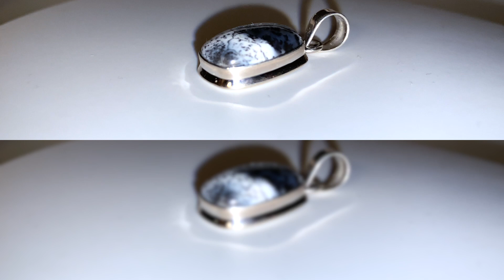DENDROOPAL MERLENIT/ДЕНДРООПАЛ МЕРЛЕНИТ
Кулон серебро 925 родий с дендроопалом-опалом моховым-мерлинитом огракна овал. . Мерлинит – моховый опал волшебный камень, что видно из его названия. До конца не известно почему назван так. Русскоязычному населению удобно считать, что причина в рисунке камня. Зелёные разновидности действительно напоминают переплетённые веточки мха. Но есть другие моховые опалы белые. Глядя на них, сложно поверить, что это чудо создала природа. Рисунок в камне неповторим, изыскан. Он то напоминает лесной пейзаж, то морскую картину, то произведение импрессионистов. Отполированные шарики рассматривать часами. Они могут напоминать планету с лесами, морями, которые покрыты дымкой облаков или кусочек льда с вросшими водорослями. Из-за сходства изображения с деревьями, мхами или листьями, такие опалы называют дендритовыми. Хотя это условная характеристика, ведь среди них встречаются любые разновидности: пейзажные, абстрактные.